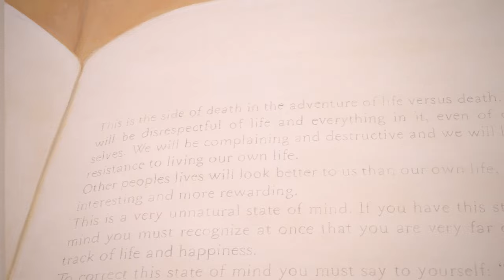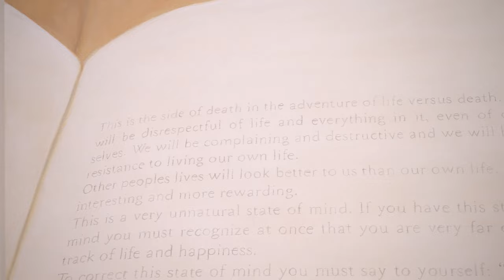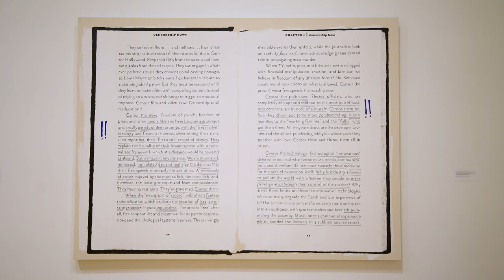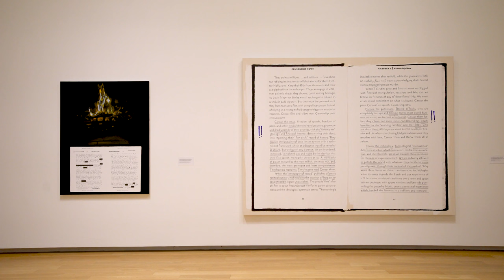FOCUS: Frances Stark